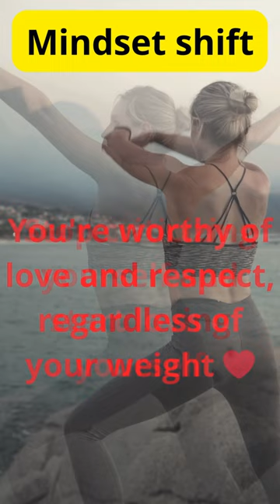Mindset shift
✅What Is LeanBliss?
LeanBliss is a nutritional support that claims to manage blood sugar levels, thereby promoting healthy weight loss in individuals. Supposedly containing a perfectly dosed proprietary blend of herbs, the LeanBliss weight management formula claims to ease one’s weight loss journey, helping them to see better results in a shorter amount of time.

Manufactured at FDA or Food Drug Administration registered facilities, which also have GMP or Good Manufacturing Practice certification, the LeanBliss formula is supposed to be GMO-free. Further, each bottle of Lean Bliss supplement comes with 30 tablets. So, if you take the LeanBliss capsule by following the instructions set by the manufacturers, each bottle of this dietary supplement will last you for a whole month.

✅LeanBliss Ingredients
LeanBliss's formula, designed to maintain blood sugar levels, combines carefully selected exotic herbs. Let's examine each ingredient closely to assess its potential in supporting weight loss.

Ceylon cinnamon bark: Ceylon cinnamon bark is a type of cinnamon that comes from the inner bark of a small evergreen tree. This type of cinnamon, which is full of beta-carotene, can provide one with multiple health benefits. Reducing one’s inflammation and cholesterol levels and improving their insulin response etc., are some of them.

Corosolic acid: This LeanBliss ingredient is a form of plant insulin that is usually extracted from a natural plant called banaba leaf. This natural compound is popular for its anti-inflammatory, antiproliferative, and antidiabetic properties.

Saffron bulb extract: Saffron is a powerful antioxidant that can improve one’s mood thereby reducing depression symptoms. This LeanBliss ingredient will also help one in curbing their appetite, aiding in one’s weight loss.

Fucoxanthin: Fucoxanthin, a natural product of carotenoid, is an orange-colored pigment that can not only prevent obesity but also type-2 diabetes in individuals.

Citrus Sinensis: Citrus Sinensis, a form of hybrid fruit made with pomelo and mandarin, is rich in vitamins and plant compounds. Furthermore, it is a good source of fiber and is famous for its anti-inflammatory and antioxidant effects.

The LeanBliss weight management formula also contains other beneficial ingredients like Fucoidan, Kudzu flower extract, Oleuropein, Berberine, Xylitol, etc.

✅The Working Approach Of LeanBliss Weight Loss Supplement

LeanBliss revolutionizes weight loss by flipping the script on traditional approaches. It’s built on a unique understanding: it’s not weight gain that disrupts blood sugar levels, but rather the fluctuation of blood sugar that precedes and contributes to weight gain. This insight, realized by a medical professional, is the cornerstone of LeanBliss’s effectiveness.

Imagine your body’s blood sugar levels as a fuel gauge, vital in signaling when it’s time to replenish energy. Low levels often trigger the urge to eat, leading to those moments of fatigue or morning grogginess despite adequate sleep. LeanBliss targets this cycle at its core.

The supplement begins by promoting healthy blood sugar levels, addressing the root cause of weight gain. It then moves to retrain the brain, curbing unnecessary cravings that often lead to overeating. Simultaneously, it signals the body to halt excess fat storage.